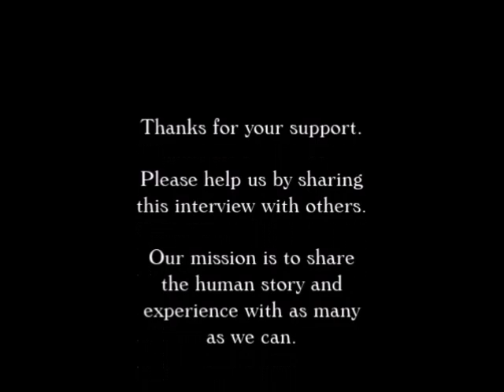Igudesman & Joo Interview on The Paul Leslie Hour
The Igudesman & Joo Interview is featured on The Paul Leslie Hour.

Are you here? Look at me, I’m already asking you questions. But here’s one more: why did classical music get so wrapped up with stuffiness? Seriously. Why not inject some light-heartedness into classical music? If you’re agreeing with us, check this out.

You’re going to hear classical music duo Igudesman & Joo give a humorous interview about their concerts. They play classical music, but no…they don’t take themselves too seriously.

The Paul Leslie Hour is made possible by people just like you. You can help keep this show going by visiting and you’ll know what to do when you’re there. We sincerely appreciate your generosity.

And now we present our interview with Aleksey Igudesman and Hyung-ki Joo.